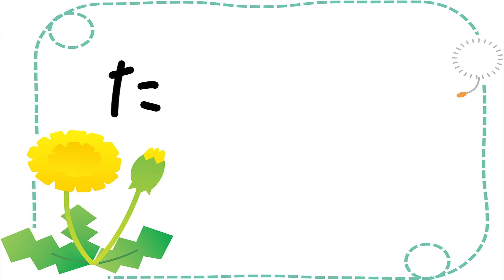【ラジオ】#8 たんぽぽの綿毛time♪【たんぽぽ】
※これは2019年12/7～12/13に放送されたものです。

今回は私たちがやらせて頂いてる「たんぽぽの綿毛time♪」を
公開しちゃいます！聞いてみてくださ〜い

ラジオ放送時間
【10分枠】
土曜日放送局
新潟放送：17：50～

日曜日放送局
札幌テレビ放送　5：30～
長崎放送　8：30～
山口放送　9：30～

月曜放送局
信越放送　21：50～
ラジオ大阪　19：45～

【15分枠】
土曜日放送局
ラジオ福島　18：45～
琉球放送　17：30～

日曜放送局
山陽放送　5：30～
四国放送　7：30～
大分放送　7：30～
青森放送　17：15～
栃木放送　17：30～
京都放送　18：15～
茨城放送　18：45～

月曜放送局
岐阜放送　20：15～

火曜日放送局
北陸放送　20：15～

木曜放送局
山形放送　21：00～